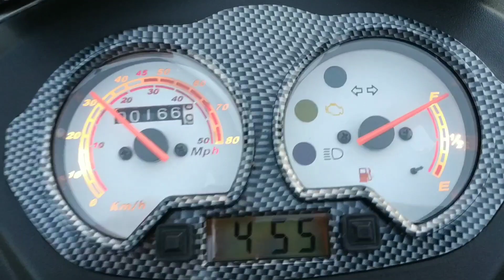Kleines Spaß Video :-)